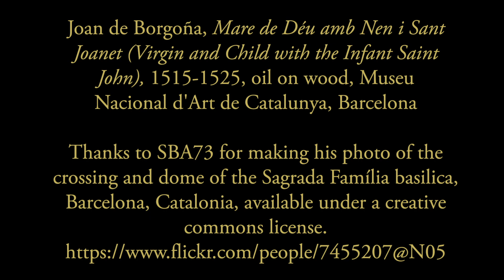El Noi de la Mare from WINTER LULLABY :: Bett Butler & Joël Dilley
Catalan Christmas song from WINTER LULLABY: SONGS FOR THE CHRISTMAS CHILD by Bett Butler featuring Joël Dilley.

The video features paintings by Catalan artists Jaume Serra, who straddled the late Gothic and Early Renaissance periods; High Renaissance artist Joan de Borgoña; and photo effects of the Sagrada Família basilica, designed by Modernist Antoni Gaudí.

English lyrics by Bett Butler.